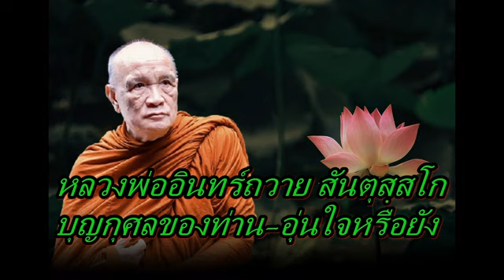หลวงพ่ออินทร์ถวาย สันตุสฺสโก บุญกุศลของท่าน อุ่นใจหรือยัง